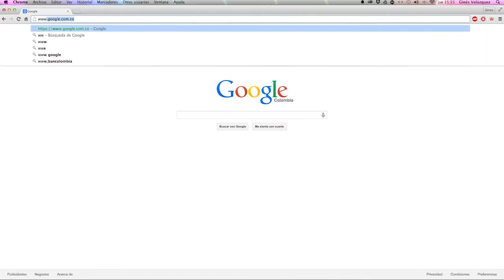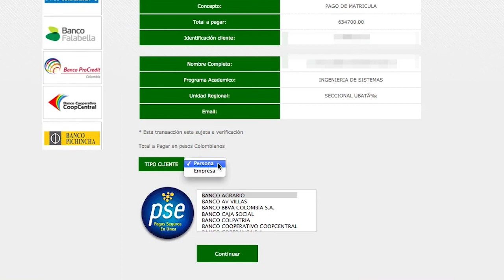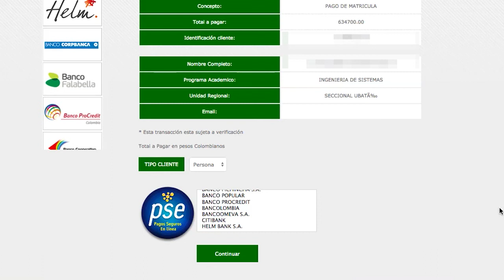UDEC - Pago PSE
Pasos para el pago PSE en la Universidad de Cundinamarca